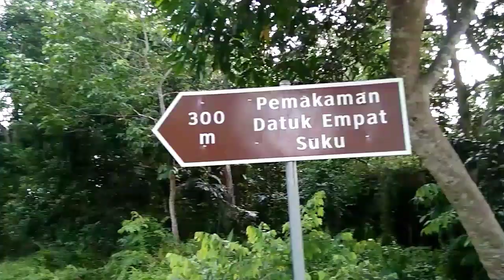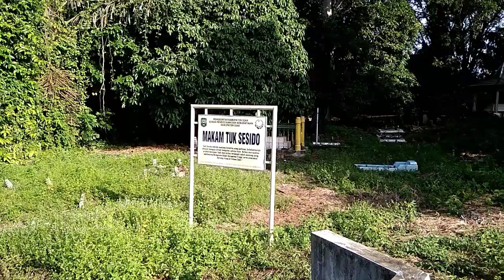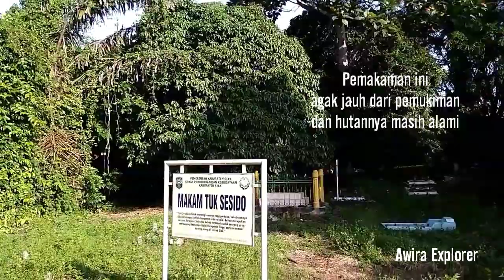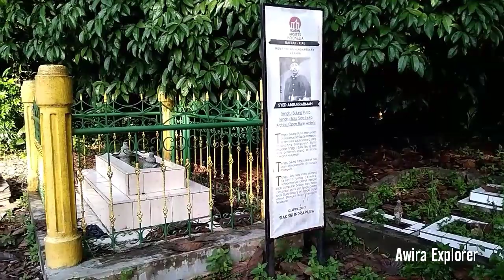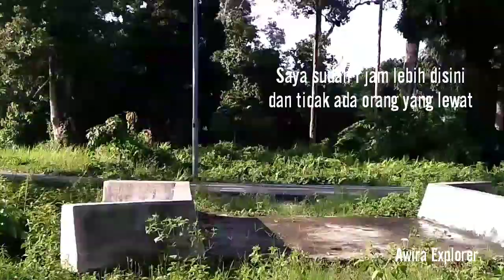Makam Datuk Empat Suku ll Makam keramat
Komplek Makam Datuk Empat Suku merupakan makam orang-orang kepercayaan Sultan siak Sri Indrapura, dimana mereka adalah sebagai seorang arsitek dikerjakan Siak dan juga sebagai para kesatria kerajaan Siak yang dikenal dengan istilah lompatan sekayu kain. Dan makam Datuk Empat Suku ini terletak di sungai Mempura, kecamatan Mempura, kabupaten siak, Riau, Indonesia.
Diantaranya : makam Syed Abdurrahman, makam Tuk Sesido.

Terimakasih buat semuanya yang sudah nyempetin mampir nonton videonya sampai selesai.

Like dan comment jika kalian ada ide atau saran untuk channel Awira Explorer.
Share keteman-teman kalian untuk berbagi info dan keseruannya.

Salam silaturahmi.